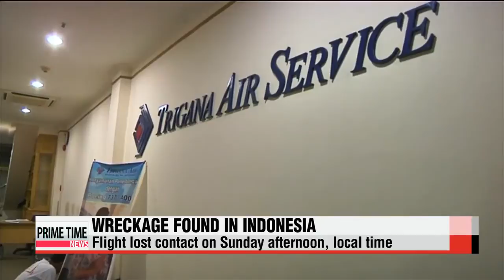Bad weather hampers search for Indonesian plane wreck 54명 탑승 인도네시아 여객기 잔해발견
And for the top international headlines... we now turn to Lee Sun－ho at the news center.
Today， rescue teams struggle to get to an Indonesian plane crash site，... protestors in Tianjin demand answers regarding last week′s deadly blasts，... and Japan′s economy shrinks in the second quarter.
But first，... Sun－ho， let′s turn to Indonesia， where bad weather has been hampering search and rescue efforts.
What′s the latest from officials there？
Well， recovery teams were headed to Papua on Monday... where the wreckage of the missing Trigana plane was reportedly spotted.
But efforts teams on the ground have been moving slowly due to erratic， heavy rains.
So far， what we do know is that all passengers on board were Indonesian nationals... but it′s not known if anyone survived... and the plane′s black boxes have yet to be located.
The flight was also carrying four－hundred－and－seventy－thousand U.S. dollars in cash to distribute to needy families in the eastern province.
Kim Ji－yeon has more.
An Indonesian passenger plane carrying 54 people has been found crashed in a mountainous part of the country.
A government official confirmed the Trigana Air Service plane had been found in the Oktabe district of the Papua region.
Details are still filtering through， but the official says villagers reported seeing the plane smash into the side of a mountain.

″According to the information， the Trigana Air aircraft that lost contact was found at Camp 3， Ok Bape District in the Bintang Mountains regency. The information provided by the local residents said that the flight crashed into Tangok mountain. The detail on this finding is still under investigation.″
The domestic flight，... carrying 44 adult passengers， five children and five crew members，... lost contact with air traffic control on Sunday afternoon， local time，... without making a distress call.
A detailed search effort was called off late Sunday as well as the following day on Monday due to inclement weather.

″How long the search is conducted depends on the weather I guess. The important thing is that we know the approximate location， so we will focus our search efforts there.″
Air transport is commonly used despite Indonesia′s patchy aviation record… since land travel is often impossible in the island country.
Indonesia has already seen two major plane crashes in the past year， prompting the government to introduce stricter safety regulations.